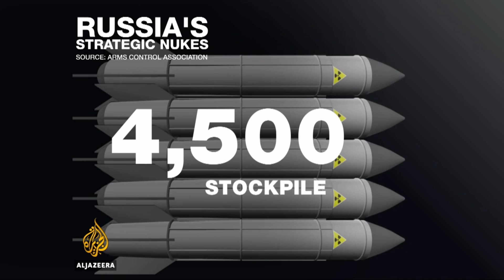RUSIA MILIKI KEKUATAN NUKLIR PALING TAKTIS DI DUNIA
Rusia diyakini memiliki sekitar 3.000 hingga 6.000 hulu ledak nuklir taktis. Jumlah itu turun secara signifikan dari pendahulunya Uni Soviet, yang memiliki setidaknya 13.000 dan sebanyak 22.000 hulu ledak taktis pada akhir Perang Dingin tahun 1991.

Meski begitu, Rusia terus memiliki hulu ledak nuklir paling taktis di dunia, dan tidak ada tanda-tanda bahwa ini akan berubah dalam waktu dekat.